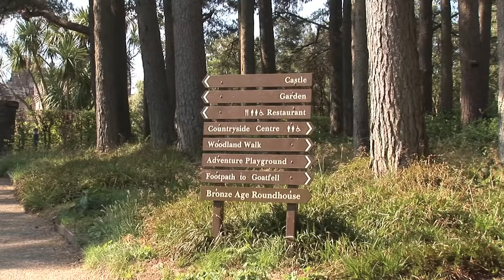Yurts on the Isle of Arran Scotland